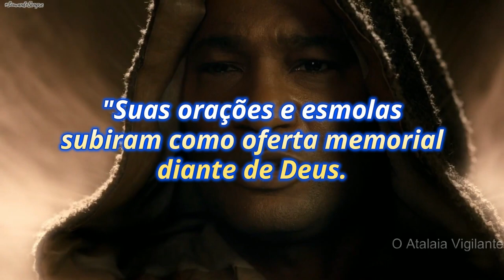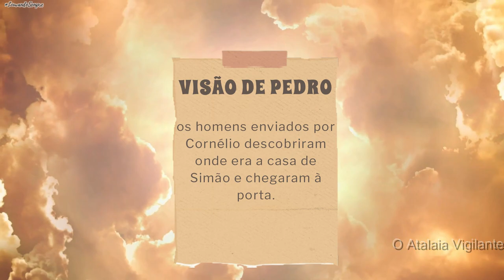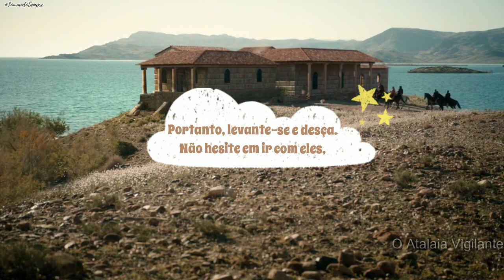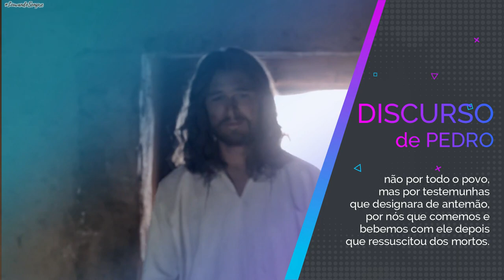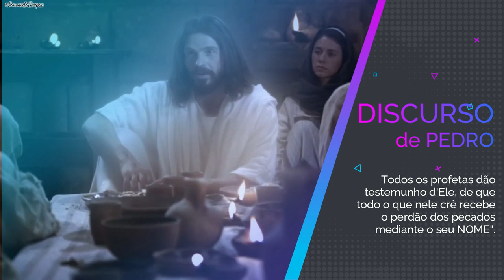ATOS DOS APÓSTOLOS | CAPÍTULO 10 | Série de Leitura Bíblica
00:00 - Vinheta inicial
00:15 - Pedro e o Centurião Cornélio
01:35 - A visão de Pedro
03:16 - Pedro atende ao chamado da visão
05:39 - Discurso de Pedro na casa de Cornélio
07:19 - Os gentios recebem o Espírito Santo
08:15 - Vinheta de encerramento